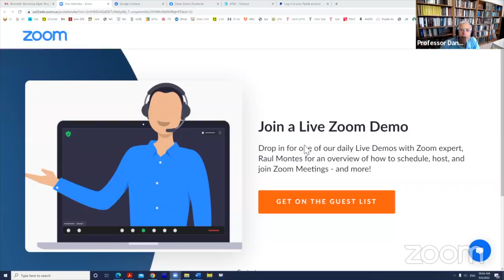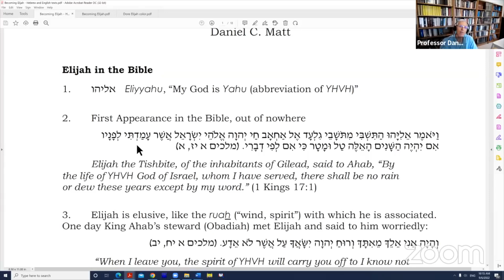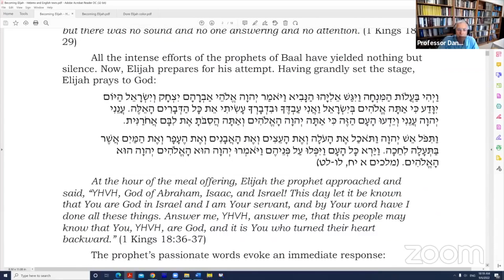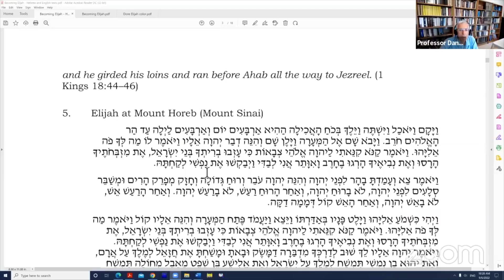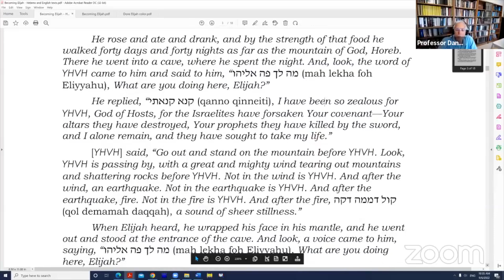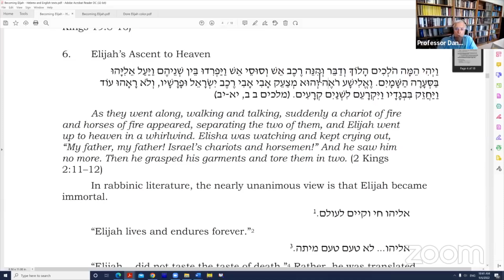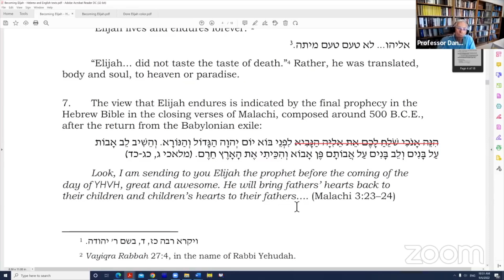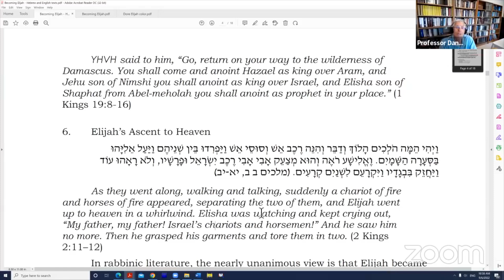Becoming Elijah: Prophet of Transformation, Part 1 of 3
Professor Daniel Matt,

In the Bible, Elijah is a zealous prophet, attacking idolatry and injustice, championing God. He defeats the prophets of Baal and performs miracles, restoring life and calling down fire. When his earthly life ends, he vanishes in a whirlwind, carried off to heaven in a fiery chariot. Was this a spectacular death, or did Elijah escape death entirely? The latter view prevailed. Though residing in heaven, Elijah revisits earth—to help and rescue, to enlighten spiritual seekers, and ultimately herald the Messiah. Because of his messianic role, Jews open the door for Elijah during each seder—the meal commemorating liberation from slavery and anticipating final redemption.
How did this Biblical zealot turn into a compassionate hero and source of wisdom—as well as the most popular figure in all of Jewish folklore? In this course, we will explore that question, tracing how Elijah develops from the Bible to Rabbinic Judaism, Kabbalah, and Jewish ritual. His transformation is pertinent and inspirational for our polarized, fanatical world. Follow us online!